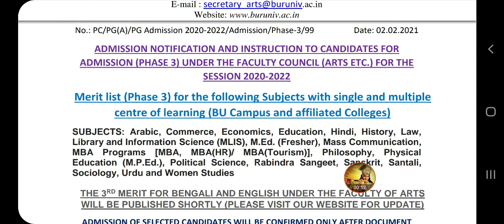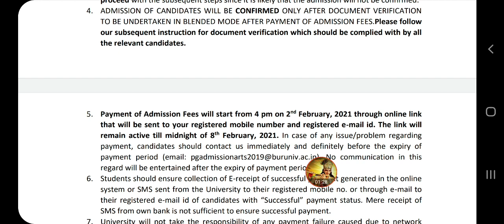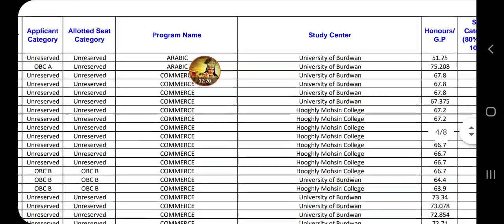University of Burdwan PG 3rd Merit List Published..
University of burdwan pg 3rd Admission List Published...